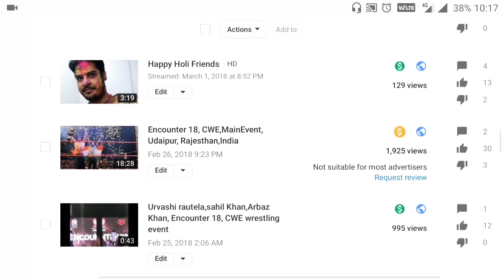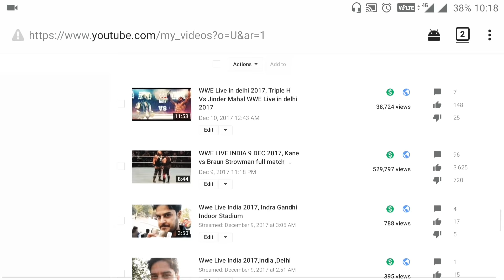Monetization enable after 6 month